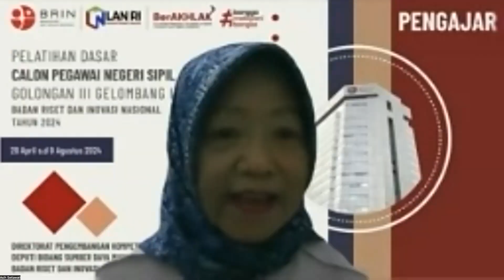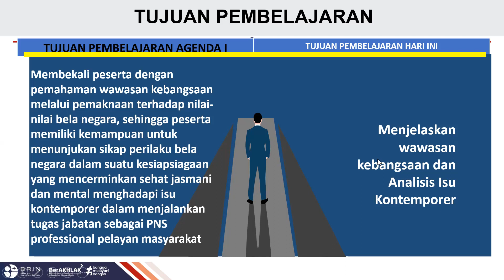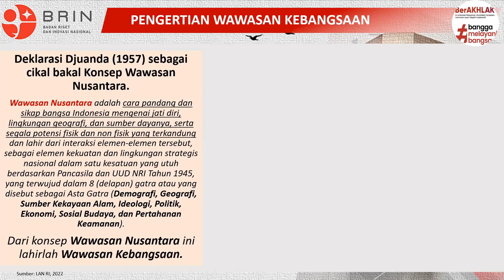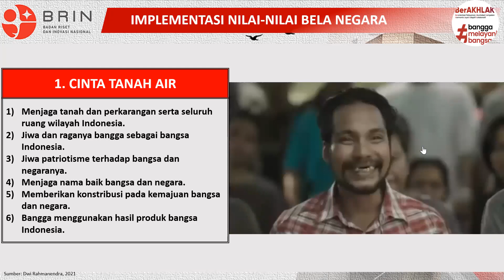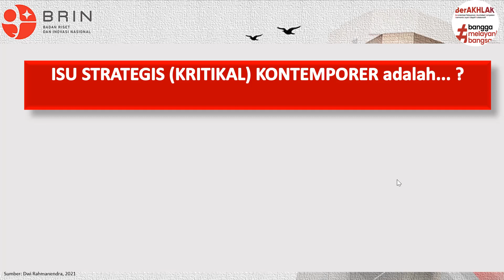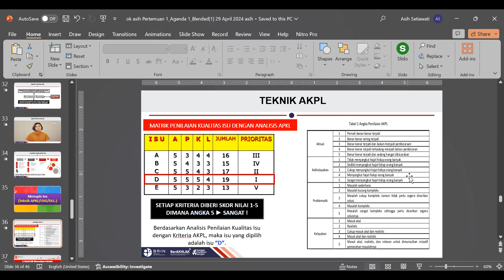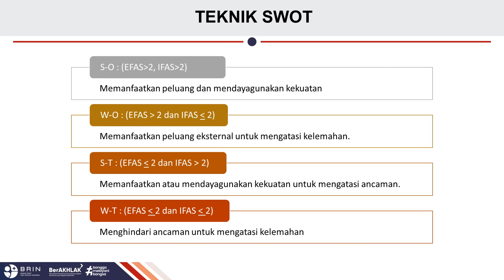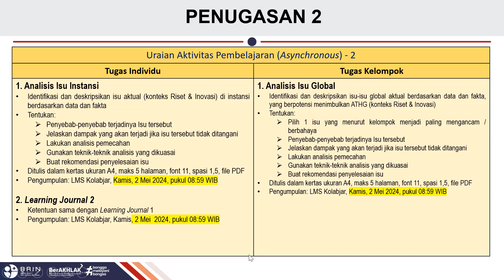Latsar Kelas Pelatihan Online 1: WAWASAN KEBANGSAAN DAN ANALISIS ISU KONTEMPORER